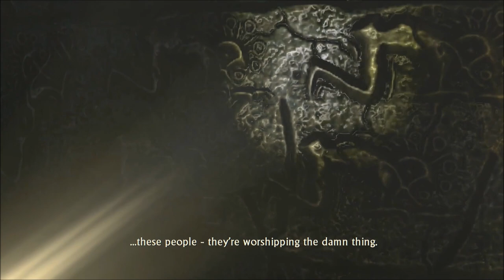uncharted 1 part2